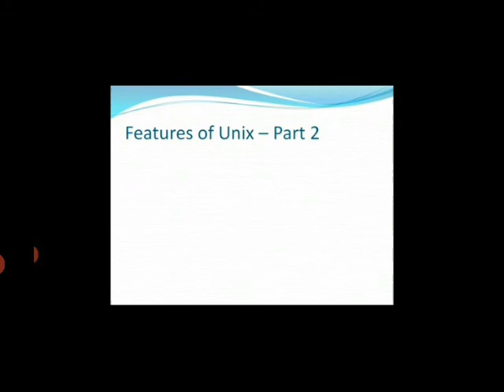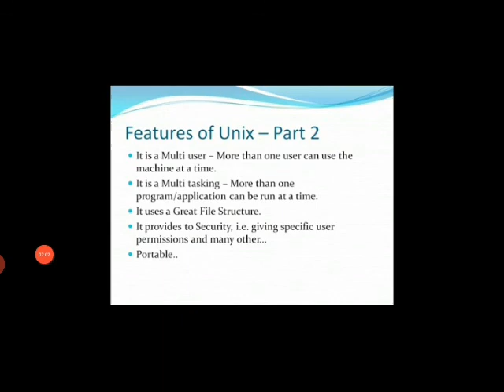Intro to unix2